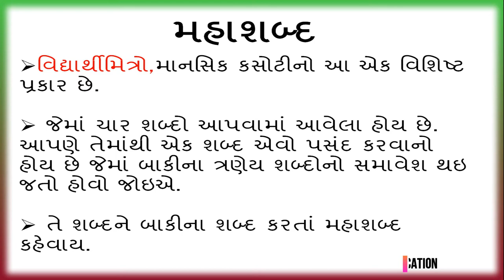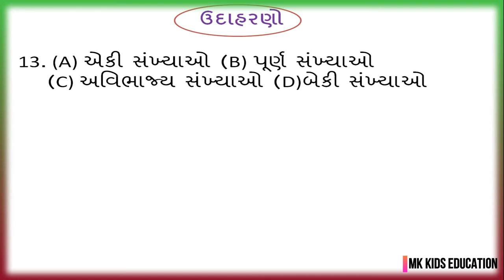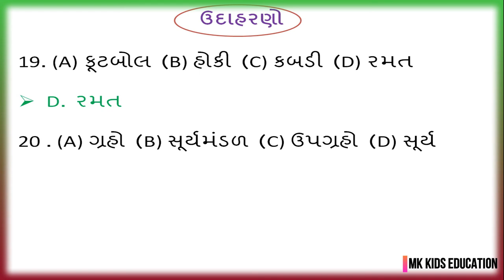NMMS EXAM | MOST IMP | MAHASHABD |BHAG 4 |શિષ્યવૃતિ પરીક્ષા |મહાશબ્દ |ભાગ 4